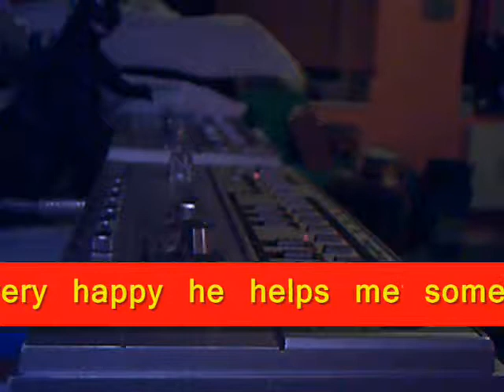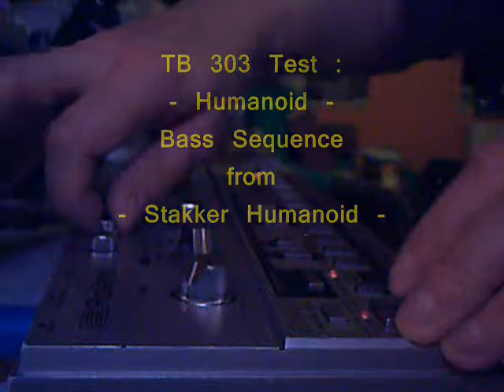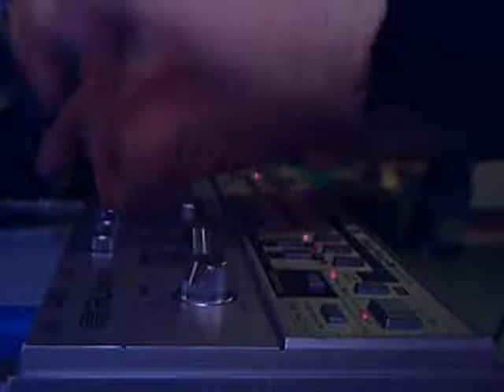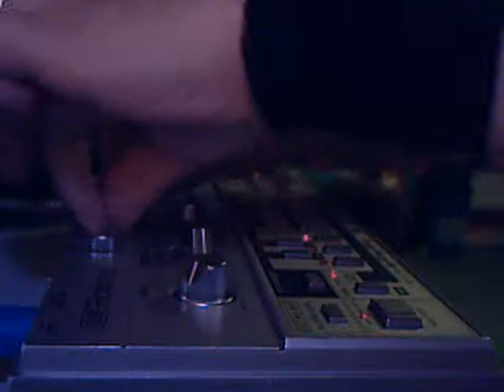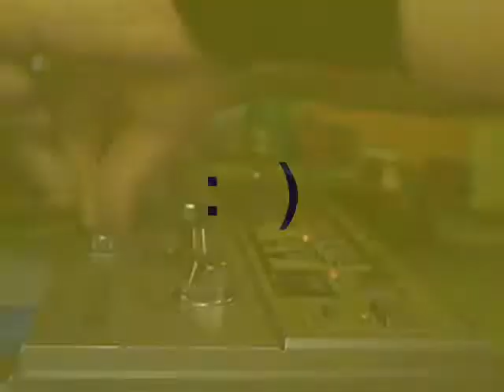Godzi & The Polygirl cleaning and repairing the TB 303 + Testrun with Humanoid Bassline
my new TB 303 repaired by Godzi and Me !
with testrun after rebuilt.
All Rights resereved of the Photos and the Video by The POLYGIRL !
Greetz to all Acidheads !!!